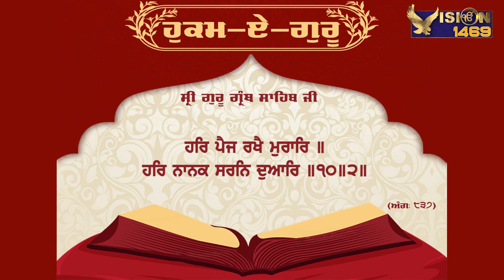02-06-2022 | Today's Hukamnama from Sri Darbar Sahib Amritsar | Ang 837 | Vision 1469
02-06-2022 | Today's Hukamnama from Sri Darbar Sahib Amritsar | Ang 837 |  Vision 1469

ਇਹ ਓਹੀ ਵੀਜ਼ਨ ਹੇ ਜੋ ਸਾਨੂੰ ਸਿਖਾਉਂਦਾ ਹੈ  ਕਿ :
ਇਹ ਚੈਨਲ ਇੱਕ ਨਿਰੋਲ ਸਿੱਖੀ ਨਾਲ ਸਬੰਧਤ ਚੈਨਲ ਹੈ । ਇਸ  ਚੈਨਲ ਨੂੰ ਲਾਇਕ, ਸ਼ੇਅਰ ਤੇ ਸਬਸਕ੍ਰਾਇਬ ਕਰੋ ਜੀ।